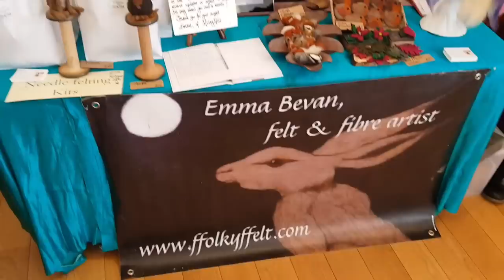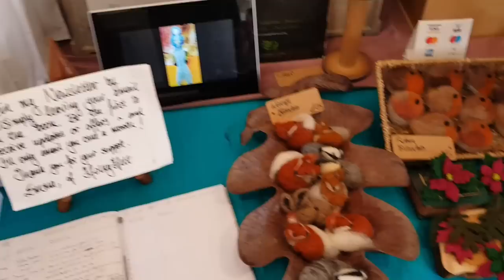The Knit Tea Retreat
Find us @theknittearetreat on IG / FB / Ravelry / Twitter

Vendors
Jen Best of Beaker Button as @beakerbutton on IG and on etsy
Emma of Ffolky Ffelt as @emmaffolkyffelt on IG and on etsy
Richard & Jane of Shaston Boxes as @shastonboxes on IG and on Facebook